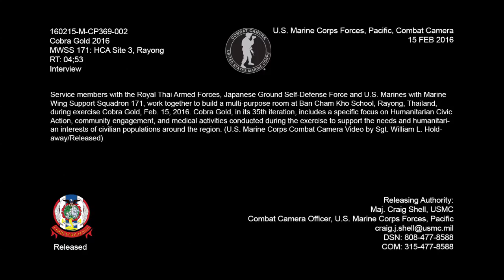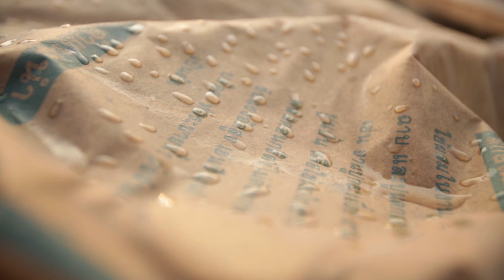Cobra Gold 2016: HCA Rayong, Thailand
Credit: Sgt. William Holdaway | Date Taken: 02/15/2016
Service members with the Royal Thai Armed Forces, Japanese Fround Self-Defense Force and U.S. Marines with Marine Wing Support Squadron 171, work together to build a multi-purpose room at Ban Cham Kho School, Rayong, Thailand, during exercise Cobra Gold, Feb. 15, 2016. Cobra Gold, in its 35th iteration, includes a specific focus on humanitarian civic action, community engagement, and medical activities conducted during the exercise to support the needs and humanitarian interests of civilian populations around the region. (U.S. Marine Corps Video by Sgt. William L. Holdaway/Released)